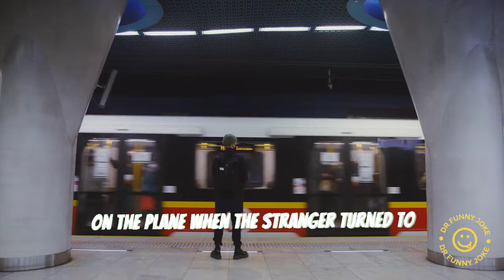Funny joke (little johnny and man talking about Deer, horse,cow)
👇 the joke 👇
A stranger was seated next to Little Johnny on the plane when the stranger turned to the Little Johnny and said, "Let's talk. I've heard that flights will go quicker if you strike up a conversation with your fellow passenger." Little Johnny, who had just opened his book, closed it slowly, and said to the stranger, "What would you like to discuss?" "Oh, I don't know," said the stranger. "How about nuclear power?" "OK," said Little Johnny. "That could be an interesting topic.But let me ask you a question first." "A horse, a cow, and a deer all eat grass. The same stuff. Yet a deer excretes little pellets, while a cow turns out a flat patty, and a horse produces clumps of dried grass. Why do you suppose that is?" "Jeez," said the stranger. "I have no idea." "Well, then," said Little Johnny, "How is it that you feel qualified to discuss nuclear power when you don't know shit?"

: in this channel (  Dr  funny Joke  ) you should laugh because we are upload daily funny joke such daily funny joke , daily super funny jokes and funny jokes

⚡ TimeStamps Chapters⚡
00:00​ Funny joke😅
00:07 Video joke 😅
00:20​ Funny part of joke  😂

💢more jokes for more happy 🤩
💢Dr funny joke love you 🤗

Dr funny joke channel
I hope you enjoyed and laughed to the joke 🤣
Funny Joke
daily funny joke
Blonde Joke
good jokes
very funny jokes
short jokes
dirty jokes
funny jokes
jokes
funny jokes
comedy
funny joke
funny
humor
corny jokes
little johnny jokes
dirty jokes
dad jokes
unny joke video
funny jokes dirty,best jokes
bar jokes
daily jokes
blonde jokes
funny jokes for parents
jokes to tell your friends
funny joke station
daily jokes
stand up
comedy
Jokes To Tell Your Friends That Make Them Laugh So Hard. Funniest Jokes

Jokes To Tell Your Friends That Make Them Laugh So Hard.
Funniest Jokes
jokes
funnyjokes
Fun
funny
comedy
dirty_joke
prank
funny
comedy
humor
bestjokes
make me laugh
short jokes
funnies
hilarious
jokes
dirty jokes
joke adult
little johnny jokes
dad jokes
Laugh out loud
blonde jokes
hilarious
wife jokes
marriage jokes
bar jokes
jokes joke
joke stories
Dirty joke stories
joke story
the joke shop
The grim joker
Jokecenter
The joke store
Comedy show
Dady jokes
Top funny jokes
Chilly jokes
Funny jokes TV
Meme time
Memenade
Daily jokes
Laughter
funny jokes
humor
comedy
jookes
dad jokes
hilarious
dirty jokes
joke
jokes
joke stories
joke adult
daily super funny jokes
daily jokes
the joke shop
funniest
bar jokes
100 funny jokes
joke book
marriage jokes
corny jokes
blonde jokes
little johnny jokes
english jokes
stand up
funny jokes to make anyone laugh
best jokes
best joke
best funny video
lold
jokes to tell your friends that make them laugh so hard, lol
jokes
funny jokes
dad jokes
make jokes of
best jokes
kanpuriya jokes
mjo jokes
dirty jokes
daily jokes
short jokes
very funny jokes
bar jokes
good jokes
dumb jokes
little johnny jokes
corny jokes
hindi jokes
pinoy jokes
clean jokes
silly jokes
adult jokes
blonde jokes
batman jokes
asados jokes
babalu jokes
dolphy jokes
bisaya jokes
stupid jokes
animal jokes
couple jokes
english jokes
telling jokes